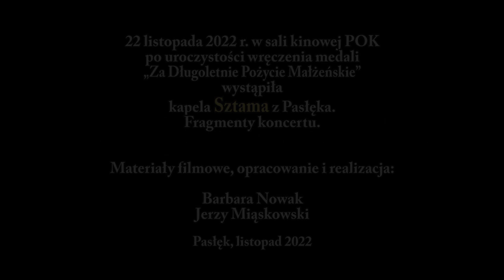Kapela Sztama na jubileuszu 50-lecia małżeństwa, Pasłęk 2022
22 listopada 2022 r. w sali kinowej POK po uroczystości wręczenia medali
„Za Długoletnie Pożycie Małżeńskie” wystąpiła kapela Sztama z Pasłęka.
Fragmenty koncertu.